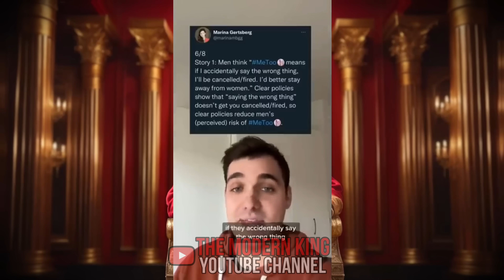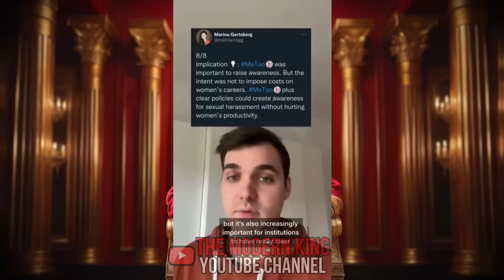She Thought False Allegations Was A Good Idea Until He Got His Revenge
All Videos Uploaded Property Of
Re-upload and Re-distribution is ONLY allowed if you give credit to me in the beginning of your video using your voice and tell them that you linked original video and channel in the description of your video. Failure to do so will result in the removal of your video at my discretion. The music contained in my videos are also protected by copyright and usage in your videos will likely result in them being claimed. But as long as you follow my directions you won't have any problems.